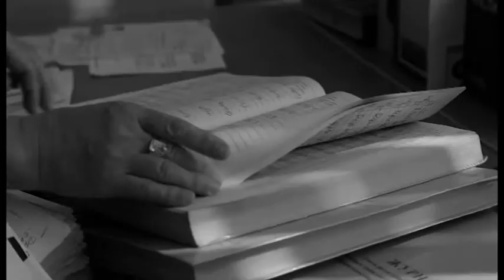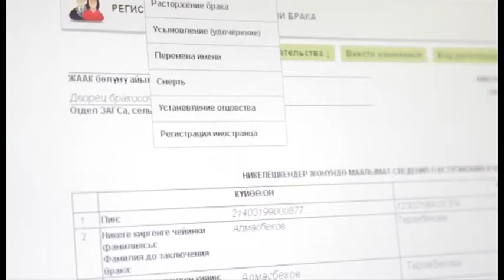Дворец бракосочетания. Ролик посвящён к 11 - летию образования ГРС, часть 2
В 1967 году, в городе Фрунзе (сейч. Бишкек), начал функционировать Дворец бракосочетания. Первыми счастливчиками стали 10 пар, которые узаконили свои отношения под сводами Дворца.